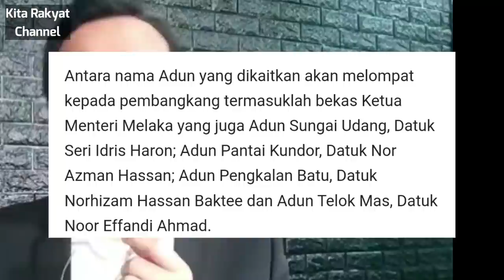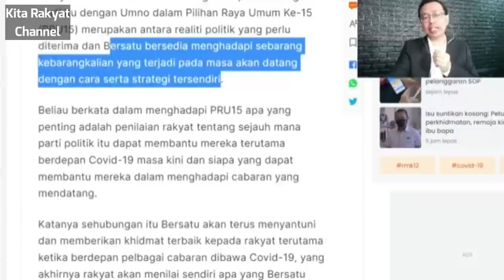Anwar Ibrahim Nafi Hadap TYT Melaka? PAS Tersepit?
Iswardy Morni mengulas tentang pergolakan Kerajaan Melaka. Adakah PH setuju tubuhkan Kerajaan Melaka bersama pelompat?

Pas dalam keadaan tersepit persengketaan antara UMNO dan PPBM